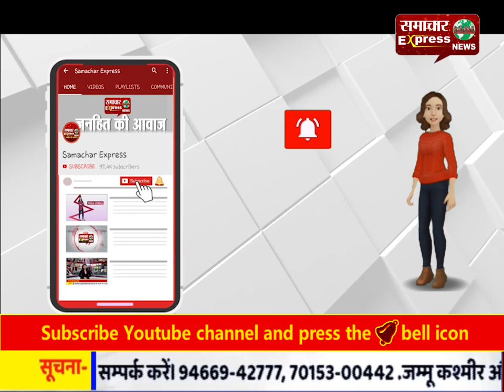अमेरिका में ईरानी जनरल को मारने के बाद इराक में एक और एयरस्ट्राइक, 6 की मौत;